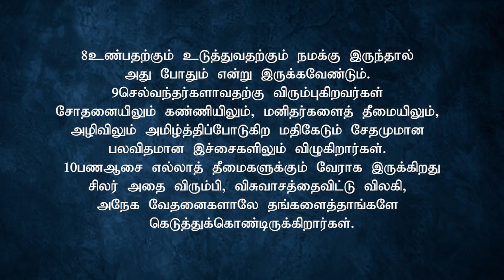Tamil Service 2021.05.16